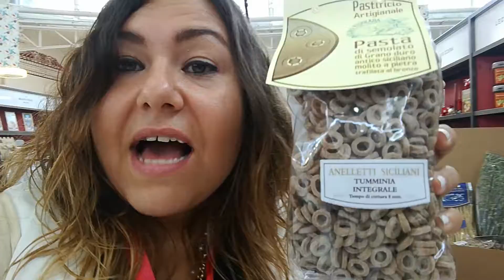MILANO GOLOSA - INTERVISTA ALESSANDRO FERRARA DEL MOLINO FERRARA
In diretta dalla Fiera Milano Golosa l'intervista a uno dei proprietari del Molino Ferrara & C. Sas azienda di Canicattì che da tempo si occupa della produzione di tutti i grani antichi siciliani.

Elisa Martorana intervista Alessandro Ferrara uno dei proprietari presente a Milano per la Fiera.